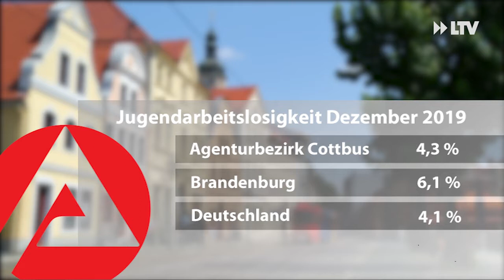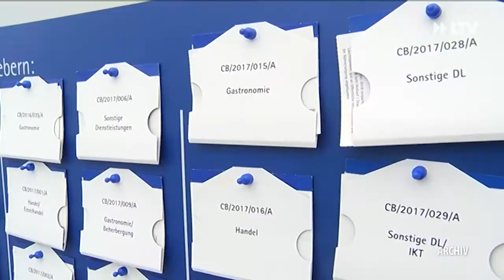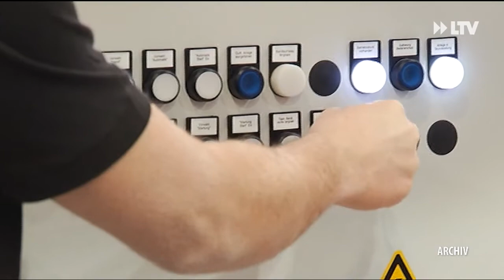Arbeitsmarkt im Dezember - 03.01.2020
Die Arbeitslosenquote und Jugendarbeitslosenquote sind im Dezember gestiegen. Trotzdem ein deutlicher Rückgang im Vergleich zum Vorjahr.